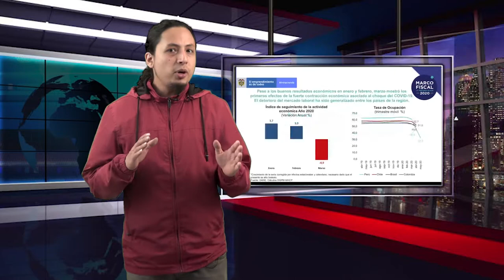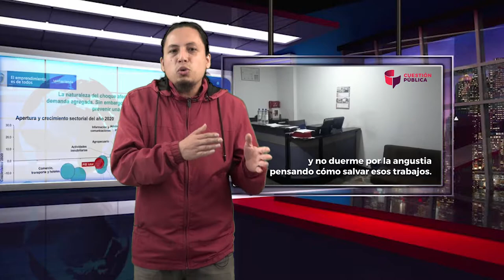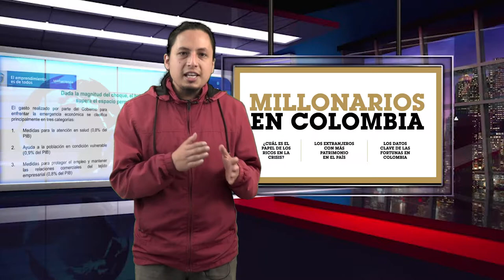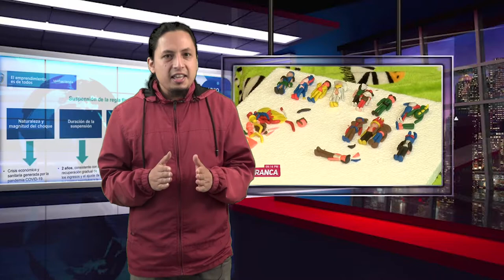La dosis Nº 15: Sin presión callejera, el Estado y gobierno no cambiarán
Contra toda necesidad, el gobierno anuncia en el recién presentado Marco fiscal de mediano plazo que la política social del gobierno Duque y del Estado colombiano no cambiará. Su prioridad es cumplir con la deuda externa.